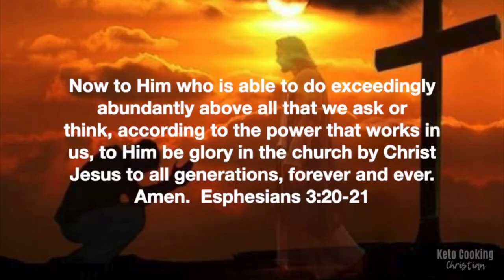Strawberry Chia Jam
Strawberry Chia Seed Jam is sugar free and easy to make with only 4 simple ingredients! It's a delicious addition to your Keto breakfast!

Products I use and love:

Bob's Red Mill Super Fine Almond Flour

Swerve Confectioners

Island Fresh Organic Coconut Oil

Lifesource Oat Fiber

Brown Swerve

Pure Vanilla Extract

NOW Foods Coconut Flour

Bob's Red Mill Shredded Coconut

Ghirardelli Unsweetened Cocoa Powder

Swerve Granular

Nature's County Magnesium

Sports Research High Potency Biotin

Alive Once Daily Multivitamin

Are you looking for support, encouragement and more great Keto and Low Carb recipes?  Join my Facebook Keto Recipes and Support Group @

Keto Cooking Christian is a participant in the Amazon Services LLC Associates Program, an affiliate advertising program designed to provide a means for sites to earn advertising fees by advertising and linking to amazon.com.

Keto Cooking Christian supports victims of human trafficking, through the Vision Beyond Borders Ministry.

But the fruit of the Spirit is love, joy, peace, longsuffering, kindness, goodness, faithfulness, gentleness, self-control. Against such there is no law.  Galatians 5:22-23